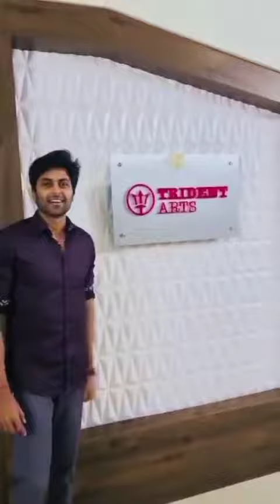💞Cook with comali ||||| ASWIN & PUGAZH 🍿MOVIE UPDATED 🤗🤗🤗